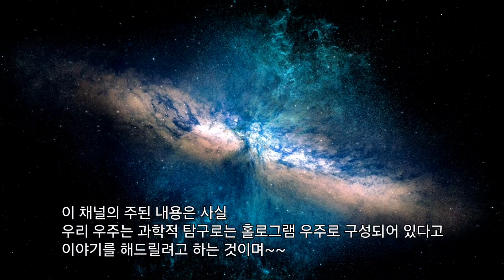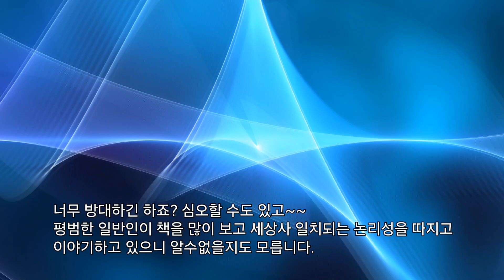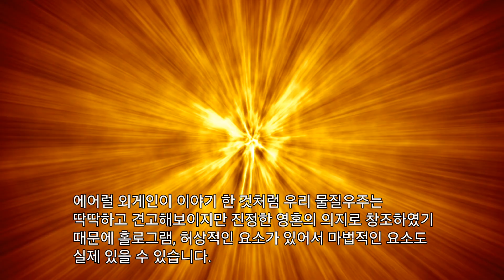미지과학 채널 이야기를 해봅니다.